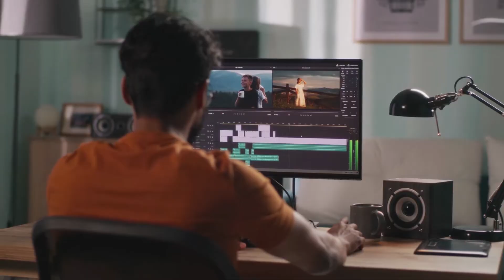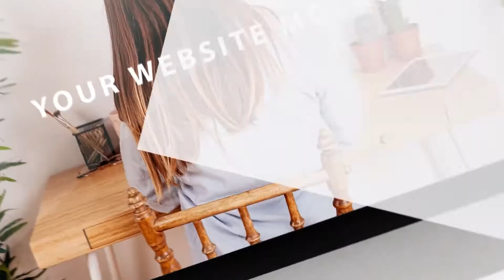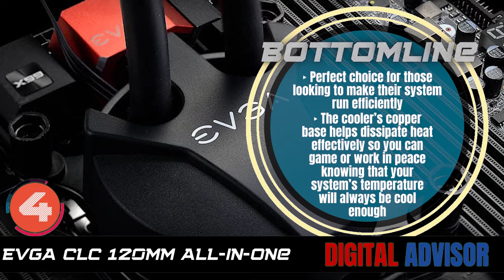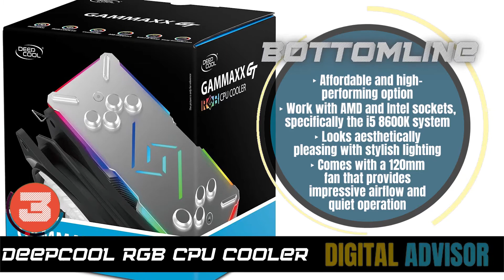Best CPU Coolers For i5 8600k 🌬: Buyer’s Guide | Digital Advisor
(Best CPU Coolers For i5 8600k)
✅ Featured Products for Best CPU Coolers For i5 8600k

0:00 Introduction
1:11 5. Cooler Master Hyper 212 Plus
2:41 4. EVGA CLC 120mm All-In-One
4:08 3. Best for the Money: DeepCool RGB CPU Cooler
5:44 2. Runner-up: Le Grand Macho RT (With Fan TY-147B)
7:12 1. Best Overall: CORSAIR HYDRO Series H115i PRO

🌬 A CPU cooler is ideally designed to move the heat away to maintain an optimal temperature for the processor. Generally, the heat pipes of a CPU cooler are manufactured from copper, which is filled with liquid. This liquid vaporizes when heated. The vapors travel to the cooler and condense, which releases excessive heat. In addition to a fan, there is a large area of cooling fins to increase the cooling effect.

💬 Let us know what you think of these CPU Coolers For i5 8600k in the comment section below.

🎥 Welcome to the official YouTube Channel of Digital Advisor 🎥

Digital Advisor reviews the latest tech and computer products, with a focus on PC builds and accessories. Our topics relate to the year's best motherboards, GPUs, graphic cards, video cards, routers, cases, fans, and more.